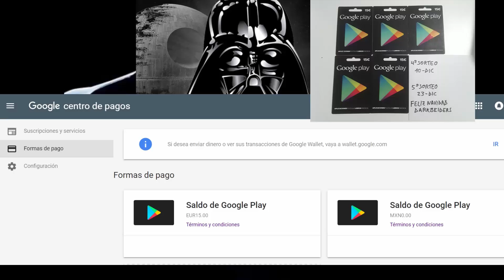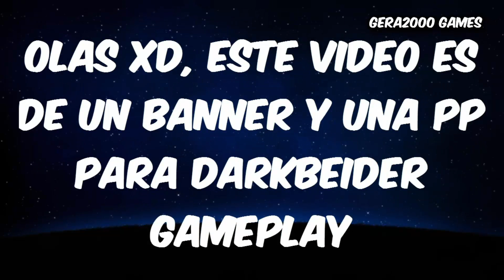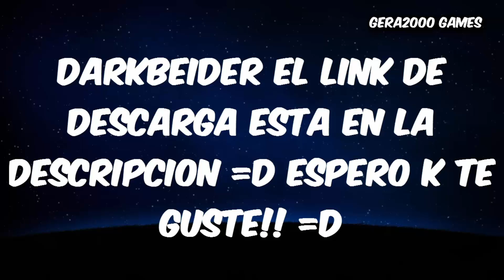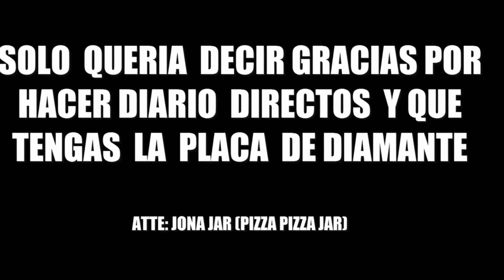ESPECIAL 10k suscriptores DARKBEIDERSITOS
GRACIAS SUSCRIPTORES